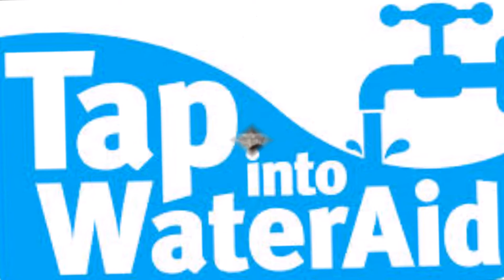MISUSE OF WATER RESOURCES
ENGLISH LEVEL 7
MARIA FERNANDA PRIETO